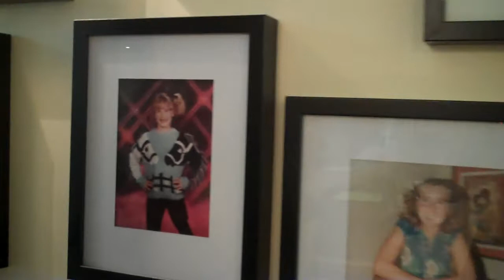Fusion Academy "We Remember When..." wall